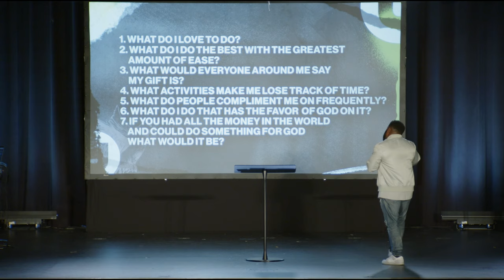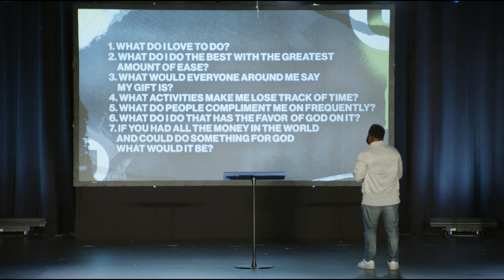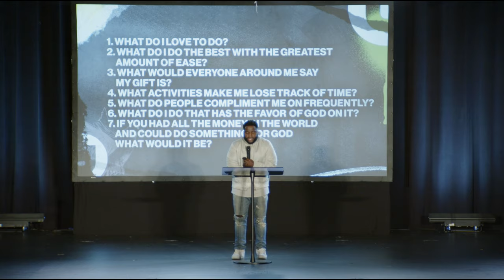I Got You A Gift | Pastor Brian Bullock | Union Church Charlotte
We all have a unique gift that God has placed inside of us! This week Pastor Brian teaches us the three keys to discover purpose.

Union Church is a church that exists to help people know God, find freedom, discover purpose, and make a difference. At Union Church, we believe in doing everything possible to connect people to Christ and unite them to their purpose. We are one church in multiple locations in Maryland, Virginia and Charlotte, NC.

|| PARTNER WITH UNION CHURCH ||